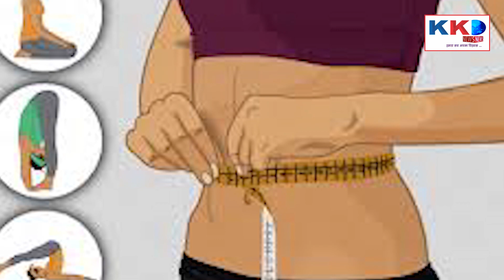AJAB_GAJAB : दुनिया के कुछ अजब गज़ब कानून जिसे सुन कर आप अपनी हसी नहीं रोक पाएंगे...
KKD NEWS भारत का सर्वश्रेष्ठ हिंदी न्यूज चैनल , KKD NEWS चैनल राजनीति, मनोरंजन, बॉलीवुड, व्यापार और खेल में नवीनतम समाचारों को शामिल करता है। KKD NEWS *KHABRO KI DUNIYA*

हमसे जुड़ें-- 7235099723, 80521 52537
KHABRO KI DUNIYA  से जुड़कर अपनी पत्रकारिता से समाज और देश को एक नया आयाम दें. KHABRO KI DUNIYA को आवयश्कता है... ऐसे महिला और पुरुष पत्रकारों की... जो इंटरव्यू कर सकें...जिन्हे इतिहास और राजनीति की समझ हो. संस्था को साथ मिलकर चलने में और आगे बढ़ने में सहयोग दे. आज ही अपने डॉक्युमेंट्स सेंड करें - 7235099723, Email - पर आप KKD लाइव एप्लिकेशन पर अपने व्यासायिक विज्ञापन और प्रचार प्रसार भी करवा सकते हैं...
आप वेबसाइट पर लॉग इन कर खबरों को पढ़ सकते हैं .